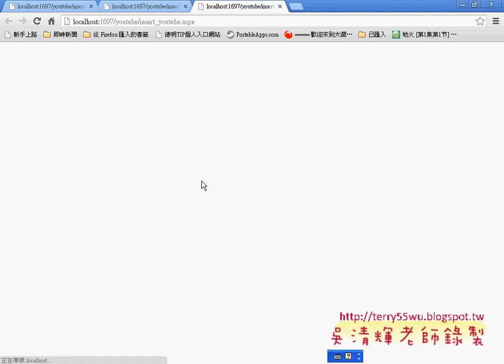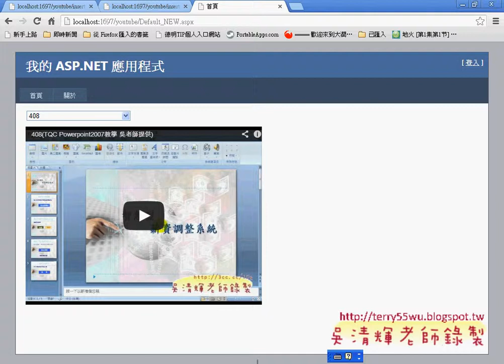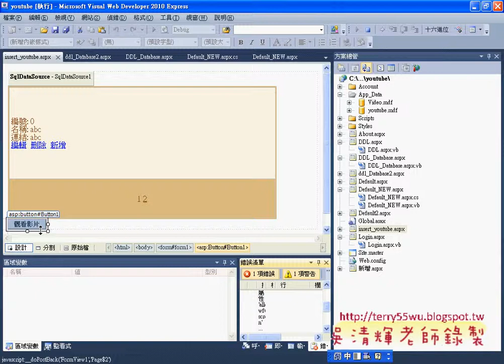06 建立新增資料頁面與FormViewASP NET C#資料庫教學 吳老師